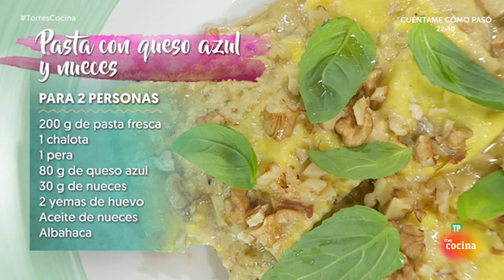Pasta con queso azul y nueces - Torres en la Cocina | RTVE Cocina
Los hermanos Torres nos preparan un sofrito con aceite de nueces en el que mezclamos chalota, pera blanquilla y el queso azul. Con todo ello vamos a hacer una crema para mezclar con la pasta fresca. La cubriremos con unas nueces y hojas de albahaca.

Info: la pasta se debe cocer en abundante agua para garantizar una cocción homogénea.